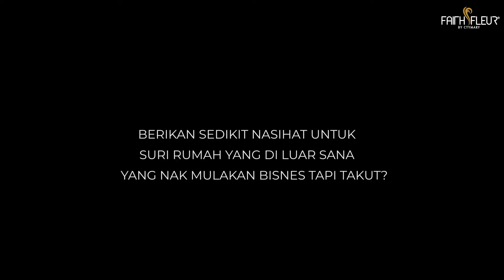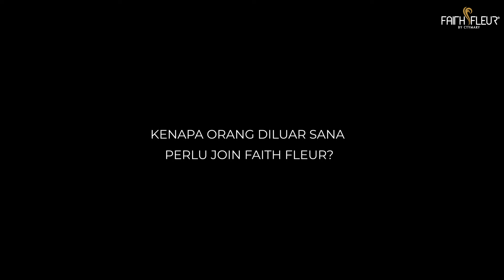KISAH INSPIRASI FAITH FLEUR - USWAH HASANAH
Bengang apabila duit gaji tidak mencukupi, tak dapat bantu keluarga apatah lagi nak hulur duit bantu orang lain! Tak mahu dipandang hina dan rasa rendah diri menjadi kebangkitan Uswah Hasanah untuk berbisnes dengan bersungguh- sungguh sehingga dapat mencapai jualan melebihi RM800k tahun 2020